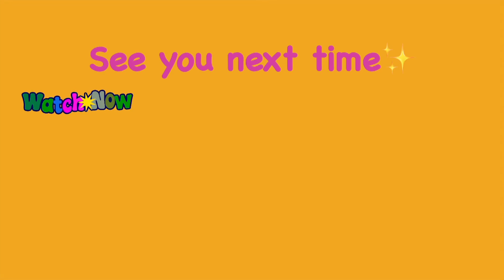ICONIC KEEHO MOMENTS THAT MADE ME A P1ECE *Reaction*